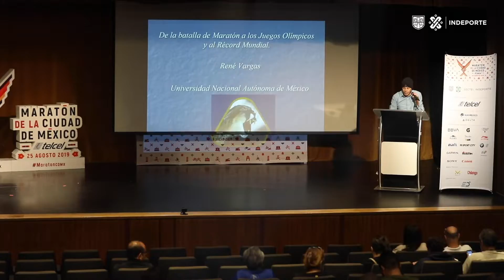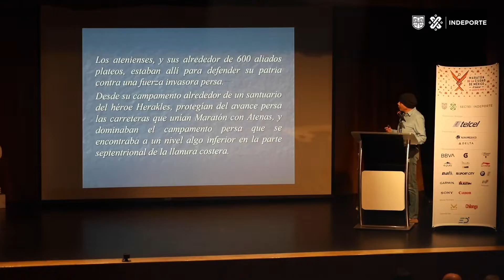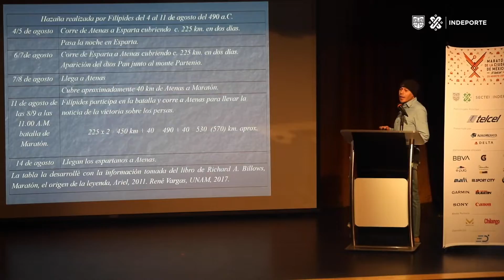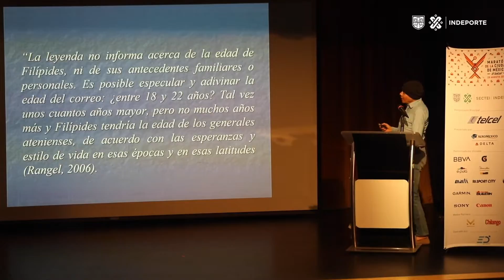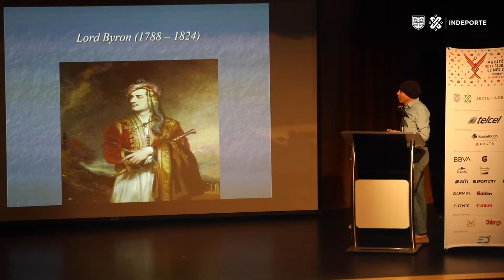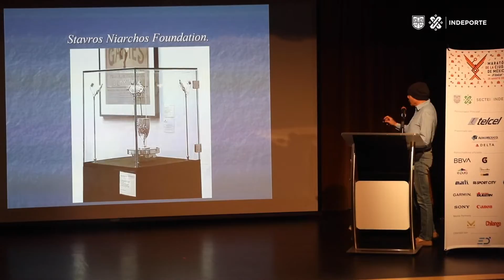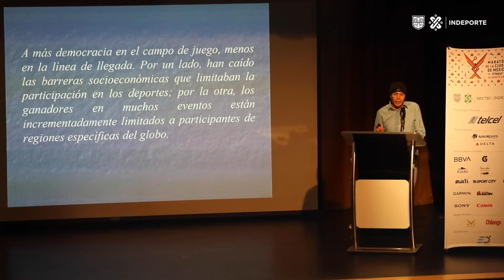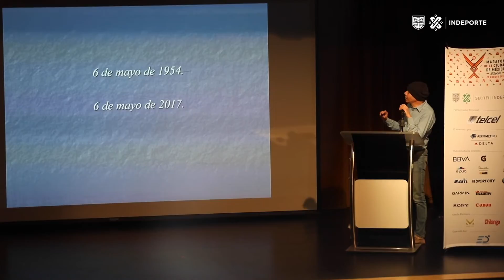Foro Maratón Telcel - René Vargas, "Historia del Maratón".